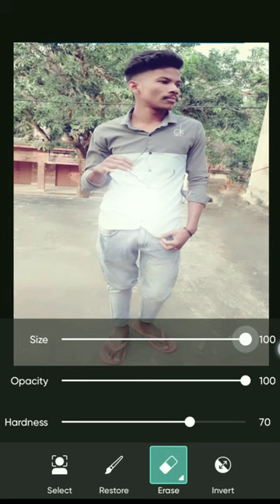Wing Cb Photo Editing ll